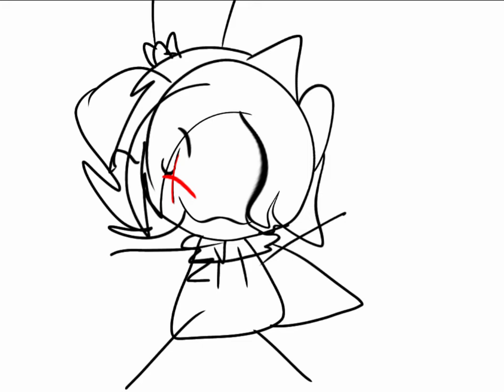Im not dead